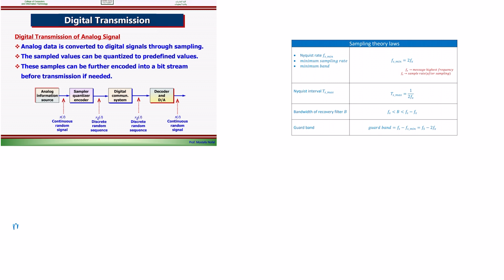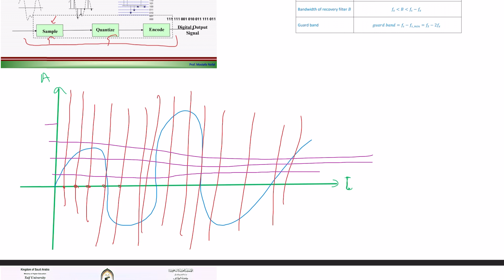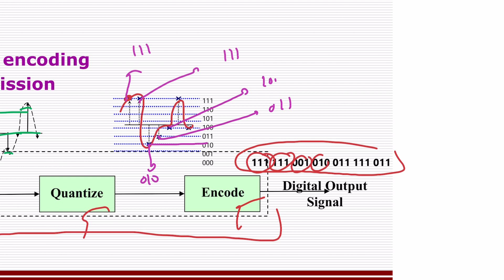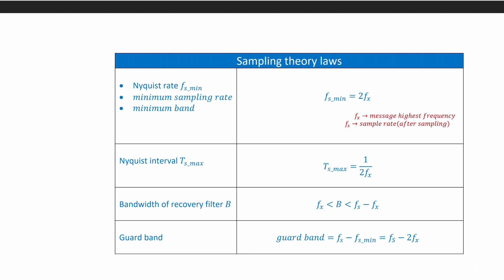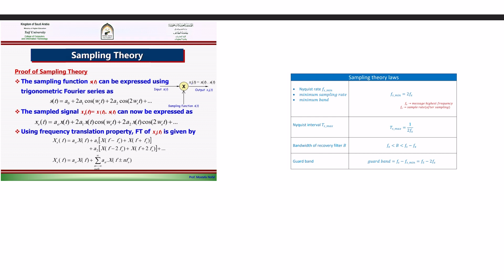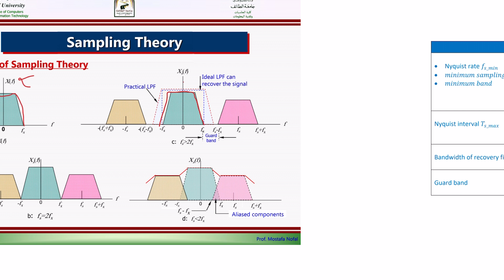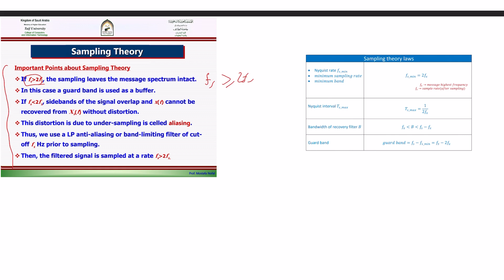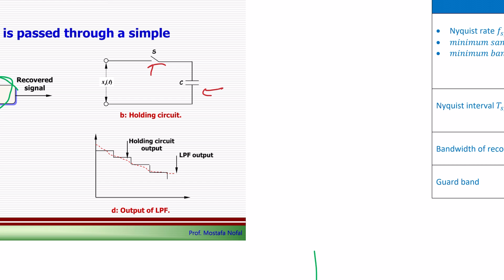chapter 4 part 1 sampling theory